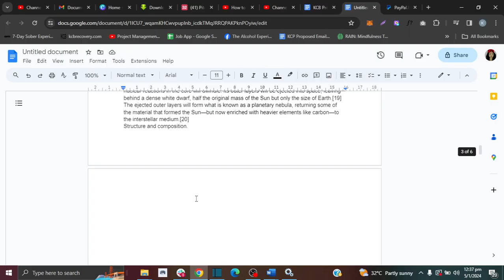Delete a Blank Page in Google Docs [IN 1 MINUTE] 😨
In this video you'll learn 2 ways to delete a blank page in Google Doc | How Delete a page in GDOC | How to delete page

Here's how to delete blank pages in Microsoft Google Doc:
0:00 Introduction on How to delete a page in Gdoc
0:22 Method # 1 - Delete blank pages in Gdoc
0:37 Method # 2 - Delete a page in Google Doc